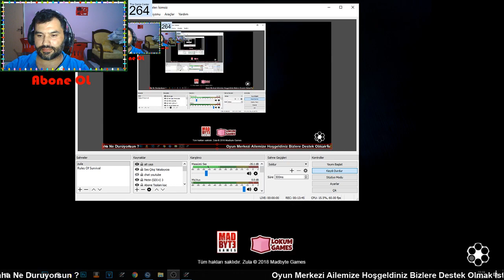Tosun Baba Oynuyor TurkishCrev'ESC 🆚 Türkiye Zula Oyun Klan Savaşı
Bu Maçı Soluksuz İzleyeceksiniz Çok Güzel Çekişmeli geçti ama her iki takımda güzel oynadı ellerine sağlık sonuçta kaybetmek de var kazanmak da biri illa ki kaybedecek ama bir oyun önemli olan dost bir sonraki video görüşmek dileği ile hoşça kalın dostça kalın her şey gönlünüzce olsun iyi seyirler.

Merhaba ben Ramazan AĞGÜRBÜZ,sizlere olan sevgim saygım ve youtube olan bağlılığım sizinle bütünleşmemi sağlıyor bizler tosun ailesi olarak sizleri çok seviyoruz küçük'den büyüğe genci'den yaşlısına hepinize teşekkürlerimi sunuyorum kanalımızın başından beri bizleri yalız bırakmadan takip eden destekleyen değerli dostlar başlattığımız bu küçük yolda sizlerinde desteği ile büyüdük ve daha da büyüyüp dev gibi olmaya gayret gösteriyoruz sizlerle artık en doğal hallerimizi yaşantı mızı video ya çekip şaka,komedi,eylence,challenge,vlog,montaj,akım,tepki, ve daha bir sürü video çekip sizlerle paylaşıyorum.